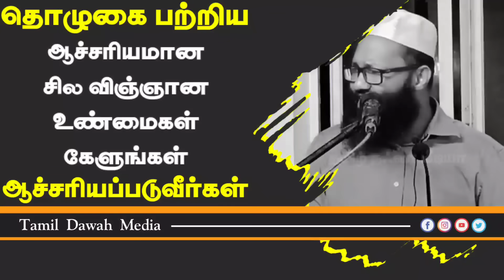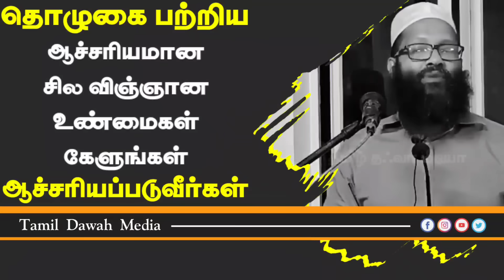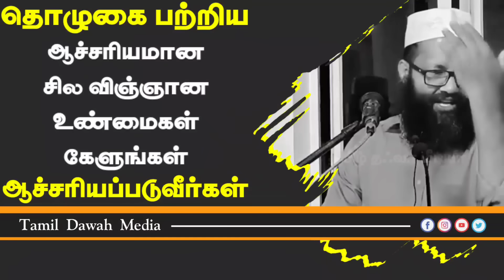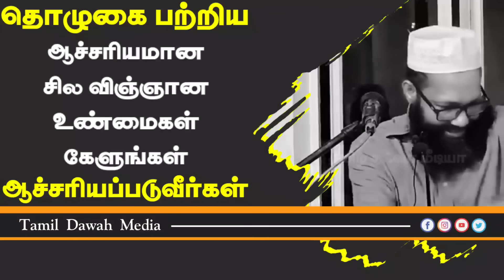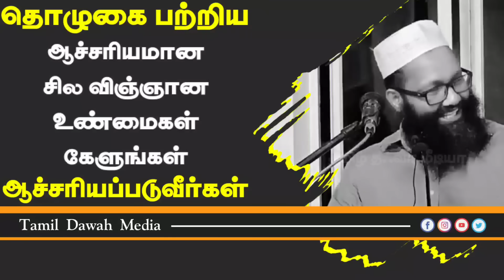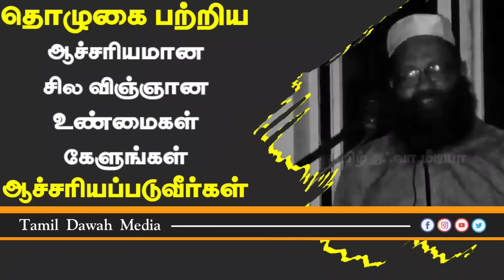தொழுகை பற்றிய ஆச்சரியமான சில விஞ்ஞான உண்மைகள் கேளுங்கள் ஆச்சரியப்படுவீர்கள் ┇Abdul Hameed Sharaee┇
தொழுகை பற்றிய ஆச்சரியமான சில விஞ்ஞான உண்மைகள் கேளுங்கள் ஆச்சரியப்படுவீர்கள் ┇Moulavi Abdul Hameed Sharaee┇[Bayan 2023] -Tamil Bayan - தமிழ் பயான்

This is a best Tamil Dawah Media channel where we can get Best Tamil Bayans with the evidence of Al quran As Sunnah

Tamil bayan
Tamil bayans
Tamil Dawah
Abdul Hameed Sharaee Official Tamil Bayan Tamil Dawah Media
Abdul Hameed Sharaee Tamil Bayan Latest Tamil Dawah Media
Abdul Hameed Sharaee Rashadi Tamil Bayan Tamil Dawah Media
Abdul Hameed Sharaee Tamil Bayan Facebook Tamil Dawah Media